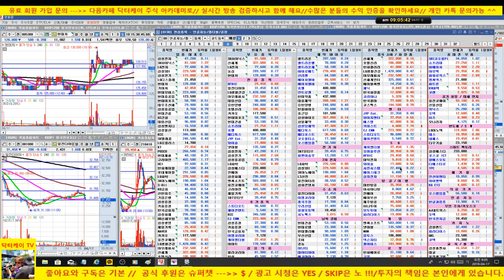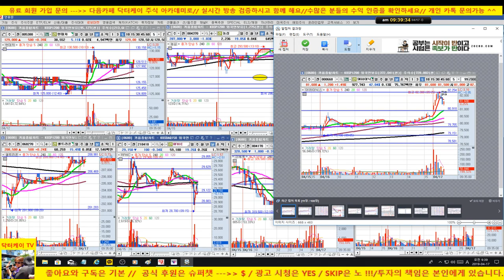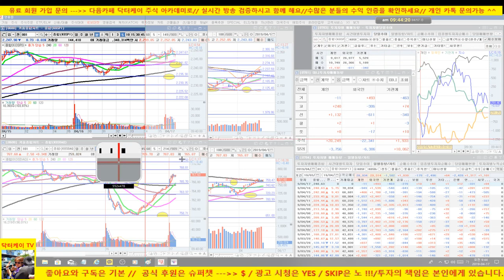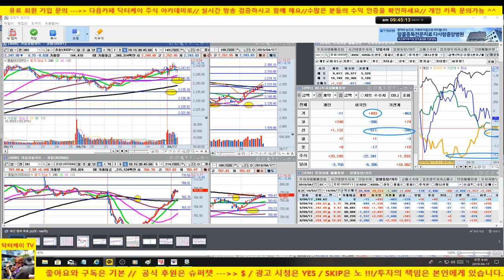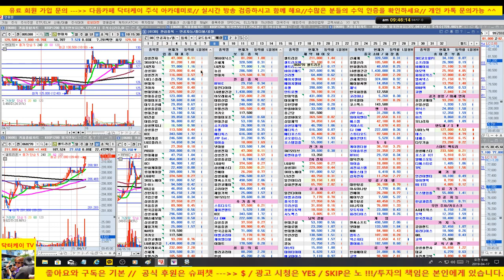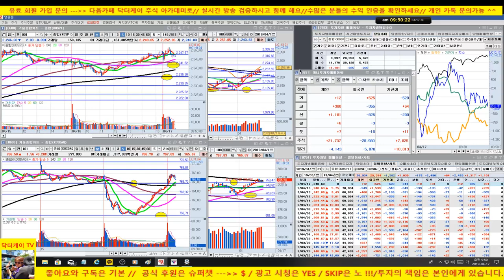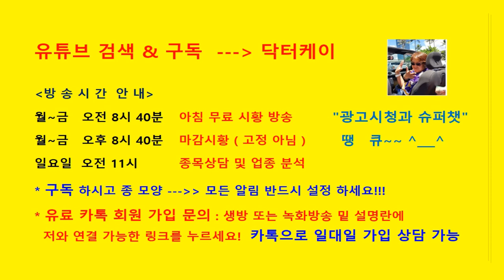셀트리온 전일에 이어 강세 유지/IT와 시총 상위 종목 강세 나머지 약세/190417/대한민국 No.1 닥터케이 주식아카데미